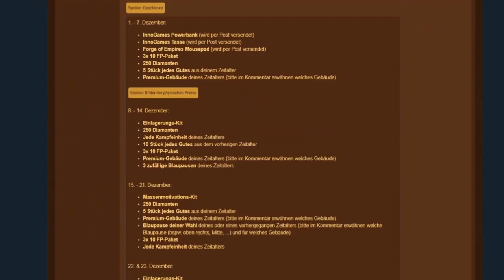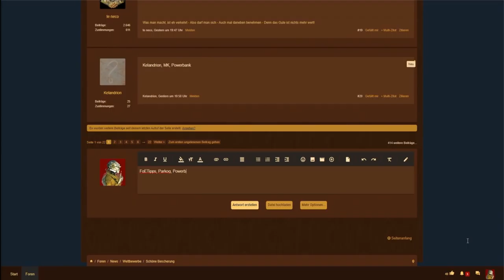FoETipps: Schöne Bescherung in Forge of Empires (deutsch)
Schöne Bescherung

InnoGames macht mal wieder etwas, um mehr Leute dazu zu bewegen, sich im Forum anzumelden. Einerseits bekommt man durch das Forum viele Informationen und kann dort auch Fragen stellen. Andererseits kann man, wie beispielsweise jetzt, nette Preise gewinnen.

Der aktuelle Wettbewerb läuft bis Heiligabend. Jeden Tag wird ein Gewinner gezogen, am letzten Tag sogar fünf. Man darf täglich nur einmal teilnehmen und um 20 Uhr wird dann jeweils ein Gewinner ermittelt.

Einige Preise erhält man im Spiel, andere Preise werden per Post nach Hause geschickt. Dazu gehören beispielsweise die InnoGames Power Bank, die InnoGames Tasse und das Forge of Empires Mousepad.

Zur Teilnahme einfach den Spielernamen, den Namen der Welt und den gewünschten Preis angeben. Vielleicht gibt es ja dann um 20 Uhr den ersehnten Gewinn.